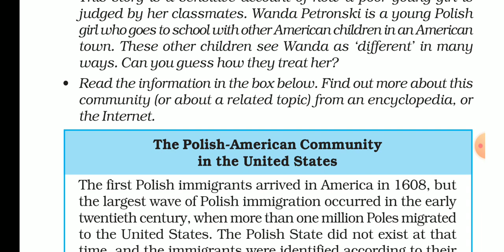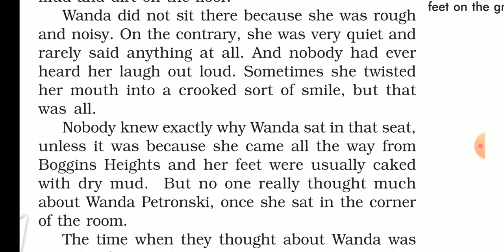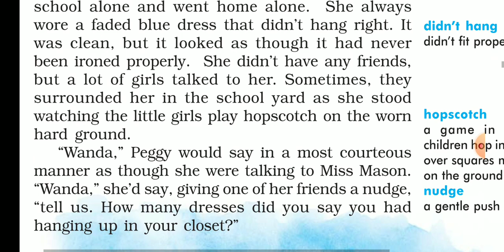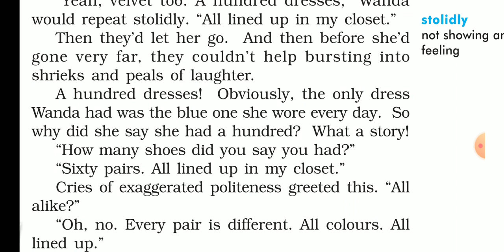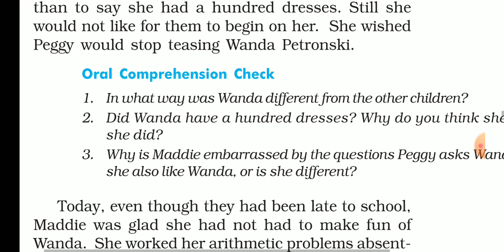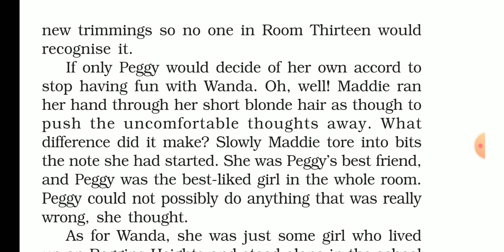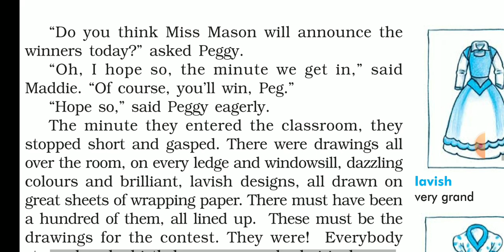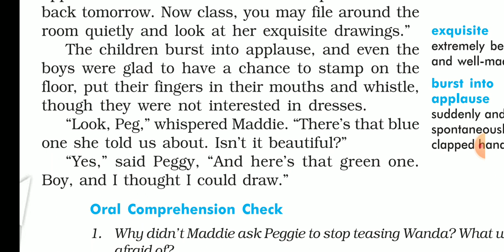Ch.5.. The Hundred Dresses - 1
Explanation of the chapter in Hindi